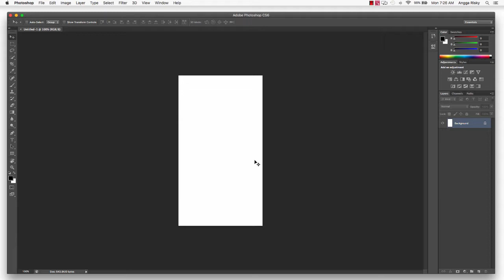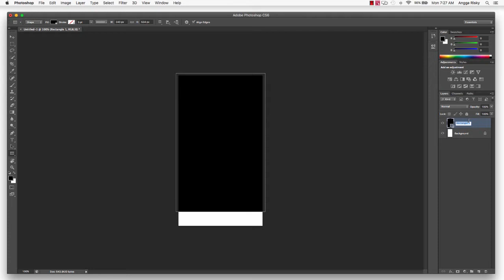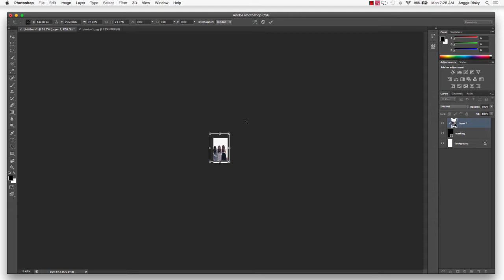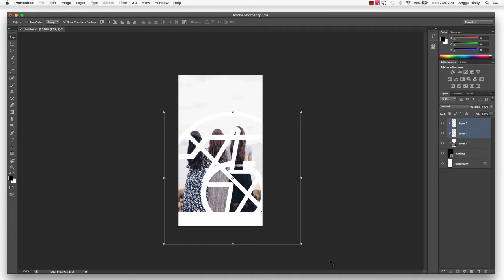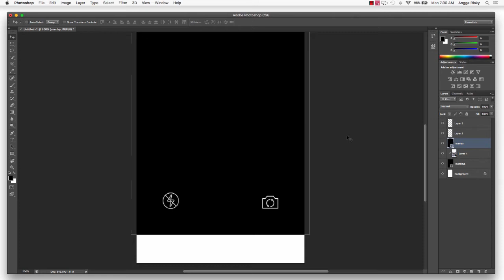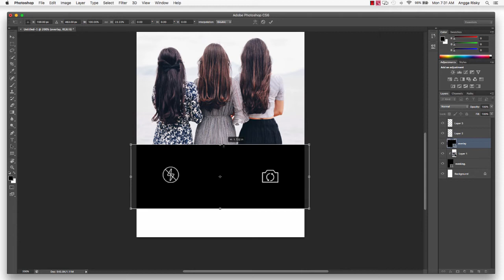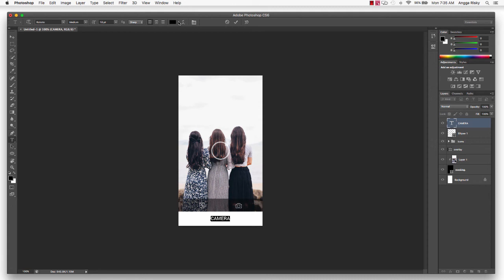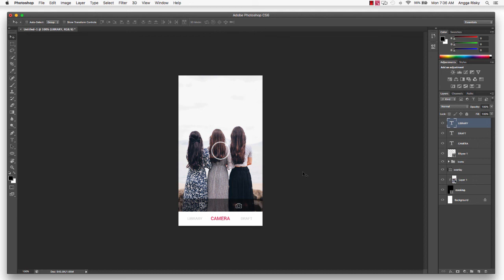Photoshoot Mobile UI Design Photoshop Tutorial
How to design a camera shot for mobile UI design in Photoshop CS6, this tutorial good for beginners.

1. It's free (you just need the google mail account)
2. Up to date (every my videos in your mail)
3. Help me to grow up this channel

Learn Android with my friend:
1. Robby Dianputra: